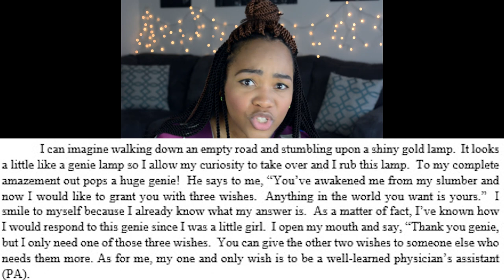Showing you my Personal Statement - From Cringy to Amazing! || Physician Assistant School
Physician Assistant / PA School Channel - Showing you my first (Cringy) Personal Statement and then my Personal Statement that helped get me into PA School! How to write a good Personal Statement.